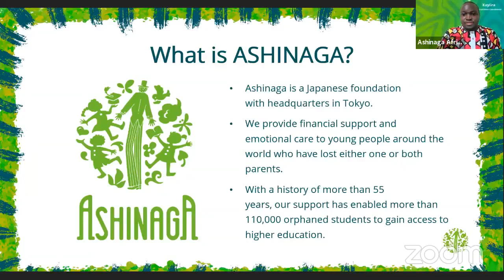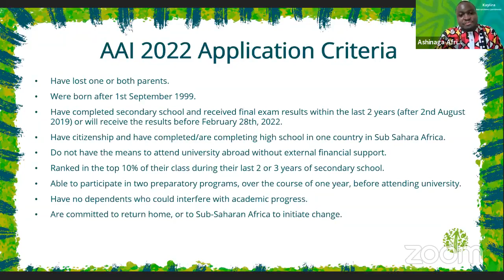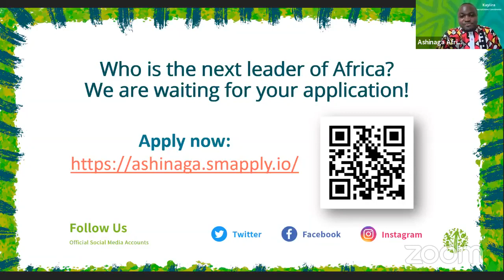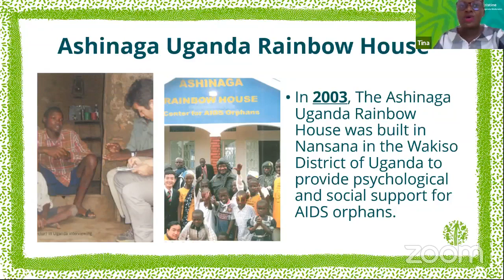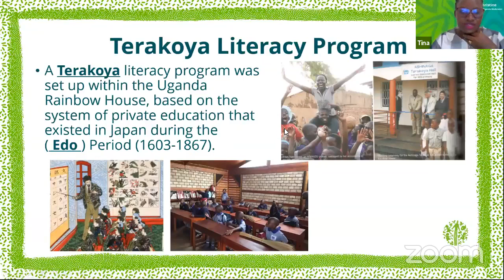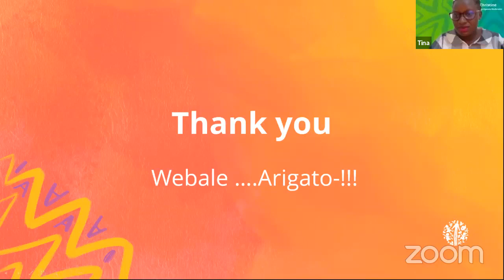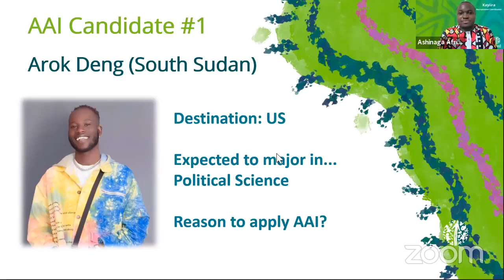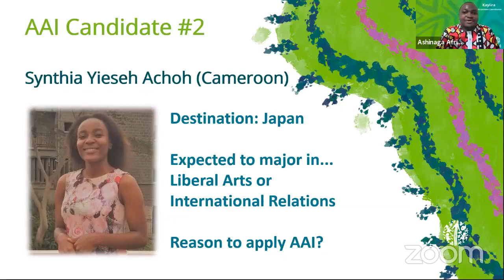Ashinaga Africa Initiative: Fully Funded Leadership Program to Study Abroad (Sep 30 2021, Webinar)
On September 30, 2021 Ashinaga held a webinar informing prospective applicants about the Ashinaga Africa Initiative (AAI).
In this webinar, you can hear from successful AAI Candidates about their experiences applying to the AAI and their visions for the future.
The AAI is an international leadership program that cultivates the next generation of leaders to contribute to the development of sub-Saharan Africa. AAI Scholars have lost one or both parents and are committed to returning to the continent after their fully funded undergraduate studies abroad to initiate change, innovation, and development. The AAI provides access to financial support at universities in Japan, the UK, the USA, Europe, and Brazil, along with leadership training support to develop Scholars into compassionate change-makers.

Who is eligible for the program?

The application is open to those who have lost one or both parents, have completed secondary school within the last 2 years, have citizenship in one of the 49 sub-Saharan African countries, were born after September 1st, 1999. Furthermore, applicants should have an excellent academic record, leadership potential, and the commitment to return home to contribute to society after graduating from university.

How can I apply to the AAI?

AAI 2022 Applications are open for students for Anglophone, Francophone and Lusophone African countries. The deadline for Lusophone countries is the 15th of October, and in all other countries, it is the 28th of January, 2022.